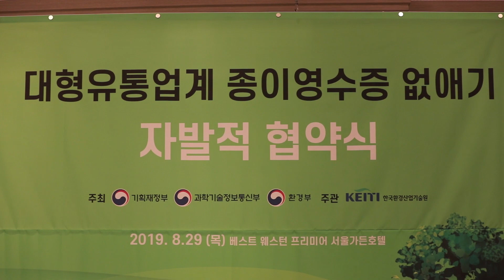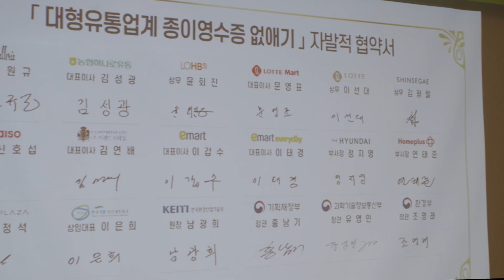[조명을켜다] 국내 유통업체 대표들이 한자리에 모인 이유는?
국내 13개 대형 유통업체 대표들이 한자리에 모였습니다.
바로, 종이영수증 없애기 캠페인 업무 협약식 때문인데요!

지난해 발행된 종이영수증이 129억개었다고 합니다.
종이영수증을 만드는데 온실가스(CO2)가 배출되는데
그 양이 2,641톤이라고 합니다!

자원낭비와 온실가스를 줄이기 위해 모인 환경부와 대형 유통업체!
종이영수증 없는 친환경생활로 여러분도 함께 참여해주세요~